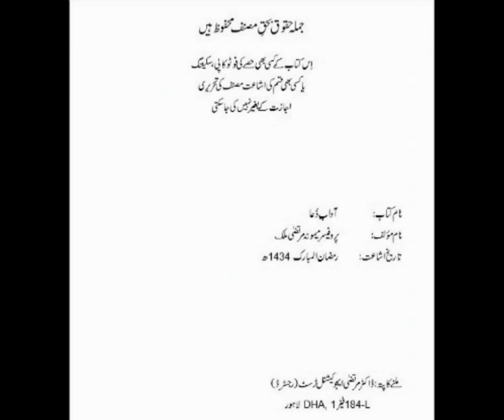Adab-e-Dua part 1 by my ama jani prof maimoona murtaza malik